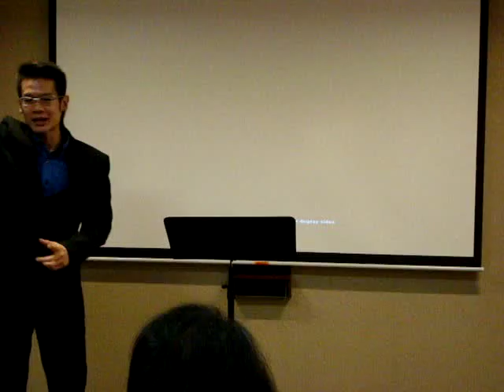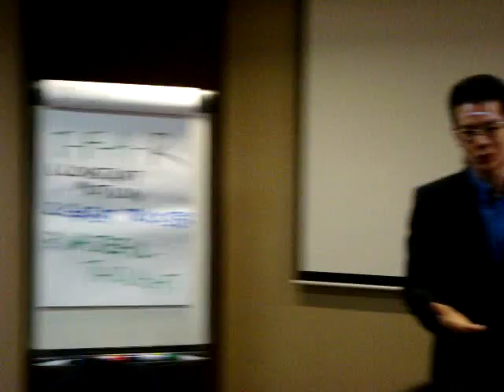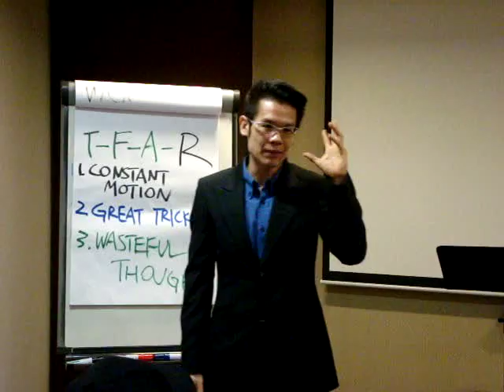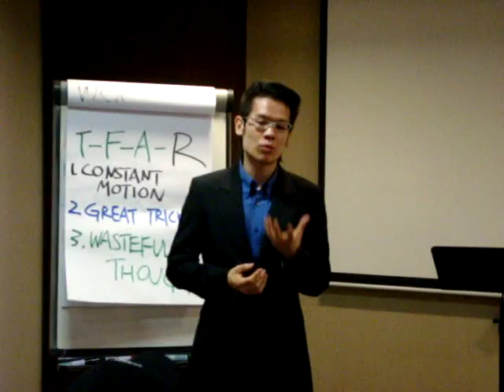Dr.Vincent shares story of Team Hoyt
Dr Vincent Tan Shares Story of Team Hoyt